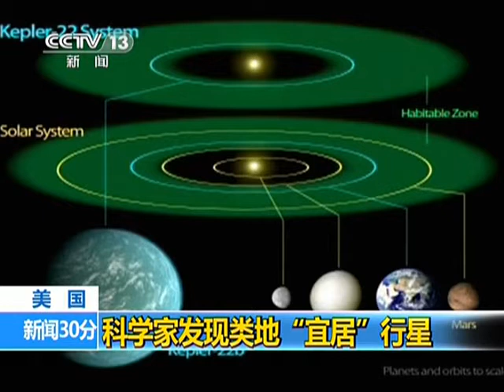美国宇航局证实发现首颗适合居住类地行星